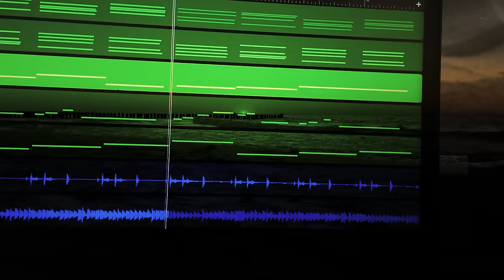Baltic Sea Sunset 😎 (Official Music Video)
This music was written at the Baltic Sea, on a first warm evening in May with a magical sunset. Listen & relax! 😎

If it had become a song, it would have these lyrics:

Beneath the vast and open sky,
Where ocean meets the shore,
A free soul wanders by the tide,
Forever yearning more.

The sea, a canvas wide and blue,
Its whispers call her name,
Each wave a promise, ever true,
A dance of light and flame.

She feels the salt-kissed breeze embrace,
Her spirit wild and free,
In every wave, a gentle grace,
A song of mystery.

The horizon, where the sky meets sea,
A line that knows no end,
Invites her heart to wander free,
To places dreams transcend.

She walks the shore with steps untamed,
Her laughter joins the air,
A soul unbound, a heart unclaimed,
No burden left to bear.

The ocean's roar, a symphony,
A chorus bold and grand,
Echoes her spirit's liberty,
Upon the endless sand.

For in the sea, she finds her home,
A boundless, open space,
Where dreams and freedom freely roam,
And time has no fixed place.

So let the waves caress her soul,
And winds her essence keep,
In this embrace, she finds her whole,
In the sea's eternal deep.